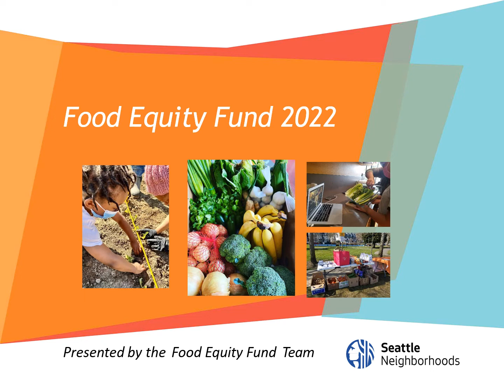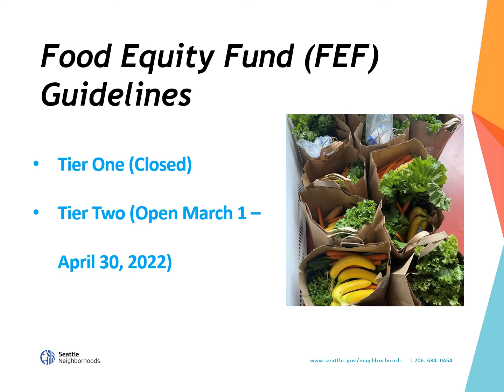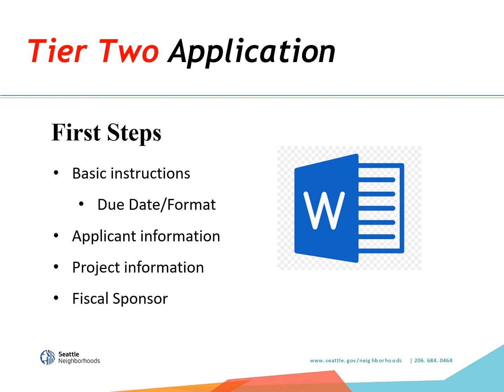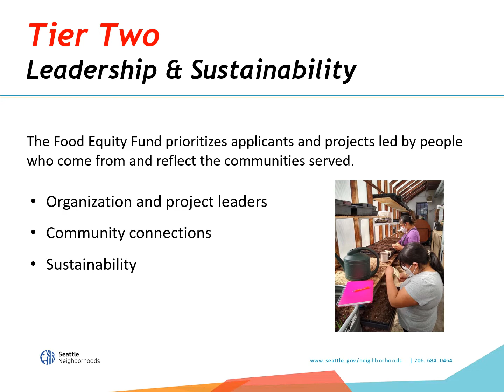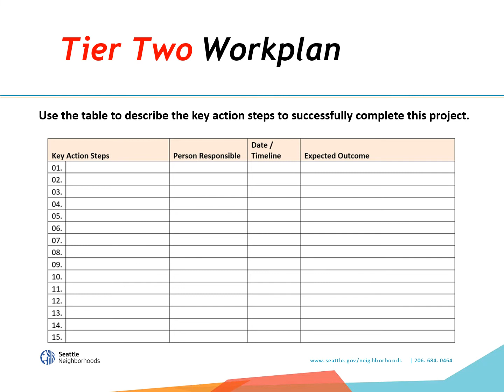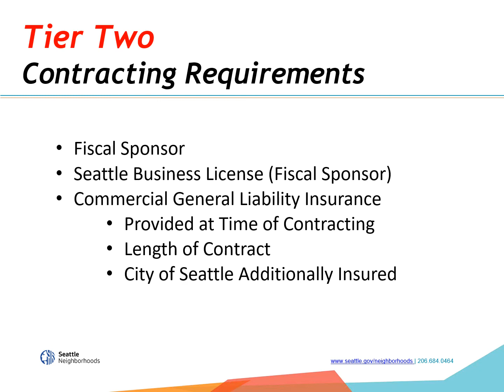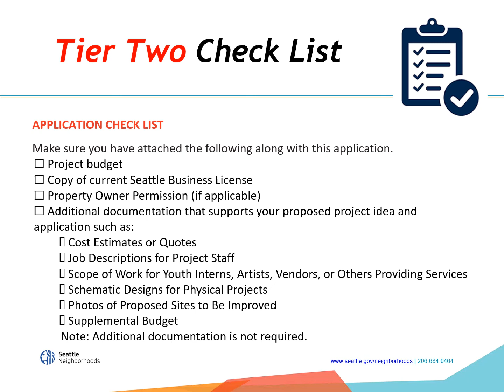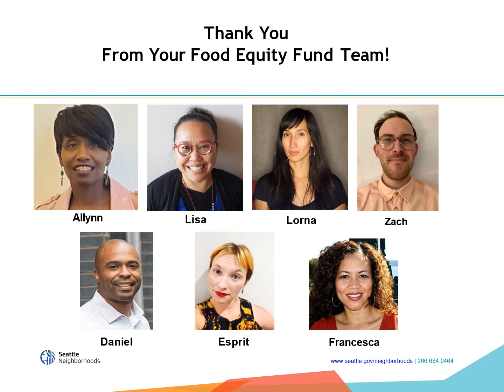Sanduuqa Sinnaanta Cuntada Aqoon-isweydaarsiga : Food Equity Fund Workshop in Somali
Ujeedooyinka aqoon-isweydaarsiga video-gan waa in uu dulmar (muuqaal) kaa siiyo Sanduuqa Sinnaanta Cuntada, in dib-u-eegis lagu sameeyo waxyaalaha barnaamijka iyo talooyinka si aan kaaga caawino sidii aad ku samaysan lahayd codsi socon kara, iyo in aan kaaga jawaabno su’aal kasta oo aad qabto. Sanduuqa Sinnaanta Cuntada waxaa loo sameeyay si looga jawaabo talooyinkii ka yimid Golaha La-talinta Bulshada ee Sweetened Beverage Tax. Ujeedadu waa in kor loo qaado maalgelinta bulshooyinka ay saameeyeen sinaan la'aanta caafimaadka iyo cunto: Dadka madow, Dadka asaka ah, iyo Dadkla midabka leh (BIPOC), muhaajiriinta iyo qaxootiga, iyo dadka dakhligoodu hooseeyo, iyo qoysaska caruurta yaryar haysta, dhalinyarada iyo waayeelka.

Waxaa 2022ka laga helayaa qiyaastii $3 million mashaariicdaa Sinnaanta Cuntada ee bulshadu wado. Mashaariicda waxaa lagu gudoonsiinayaa 2 heer oo maalgalineed oo gudoonkiiba lagu bixinayo ugu badnaan 150,000 muddo 2 sano ah. Maalgelinta waxaa laga helayaa dakhliga Seattle ee sweetened beverage tax (Canshuurta Cabitaanka Lamacaaneeyey).
Aqoon-isweydaarsiga maanta waxa aan diiradda ku saari doonaa heerka 2aad ee sanduuqa Sinnaanta Cuntada oo ay ku jirto illaa $2 million (laba milyan) oo lagu gudoonsiinayo mashruuca heerkiisa 2aad.